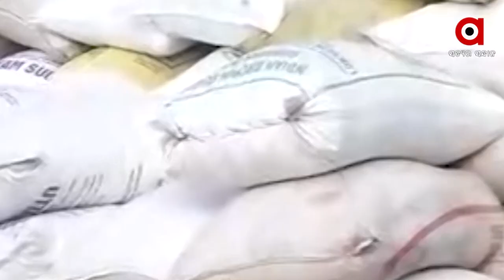ଚାଷୀଙ୍କୁ ଚୁନ ଲଗାଉଛନ୍ତି ମିଲ ମାଲିକ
ଦେଖି ପାରୁଛନ୍ତି ତ ମନ୍ତ୍ରୀ ରଣେନ୍ଦ୍ର ପ୍ରତାପ ସ୍ୱାଇଁ । ଆଉ ଦେଖି ପାରୁଛନ୍ତି ତ ମନ୍ତ୍ରୀ ଅତନୁ ସବ୍ୟସାଚୀ ନାୟକ । ରାଜ୍ୟରେ ଏମିତି ଚାଲିଛି ରାଜ୍ୟରେ ଚାଷୀ ଶୋଷଣ । କହି କହି ଚାଷୀଙ୍କୁ ଚୂନ ଲଗାଉଛନ୍ତି ମିଲର ।